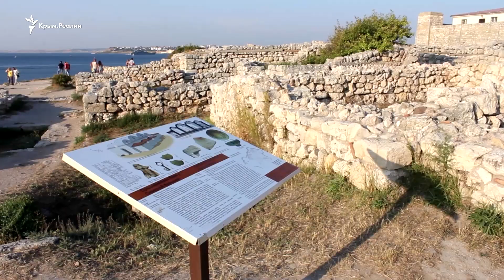Крым. Наследие эпох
Севастопольский историк Константин Колонтаев рассказал Крым.Реалии о теории существования в Крыму Кеми-Обинской цивилизации, находившейся на полуострове до прибытия древних греков. По мнению некоторых ученых, Кеми-Обинская цивилизация была создана выходцами из Северного Кавказа, которые в древности заселяли Южную Европу и Крым. По словам Колонтаева, представителей Кеми-Обинской цивилизации позднее вытеснили с обжитых территорий европейско-арийские племена, которые в то время имели лучшее оружие и военную организацию.